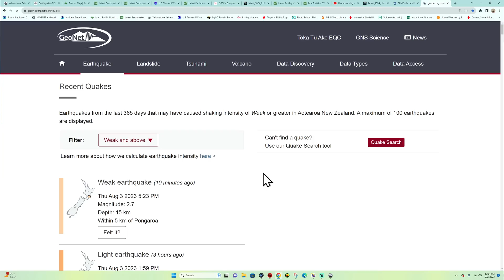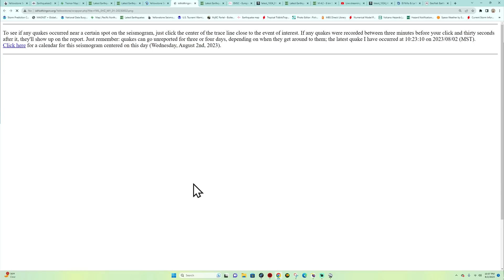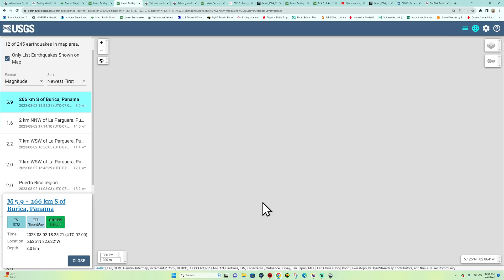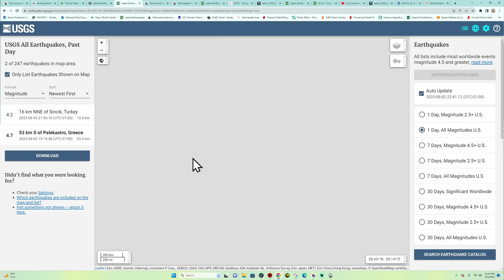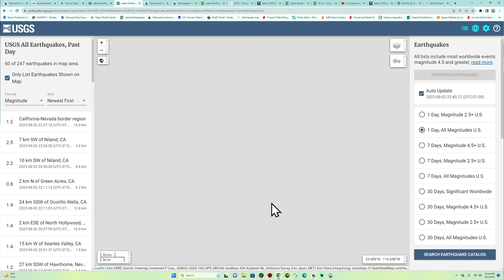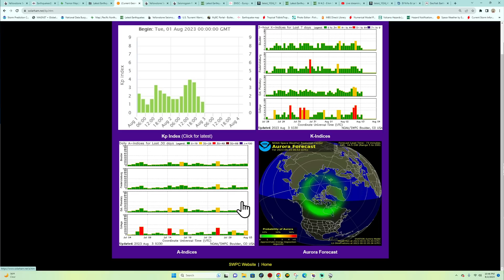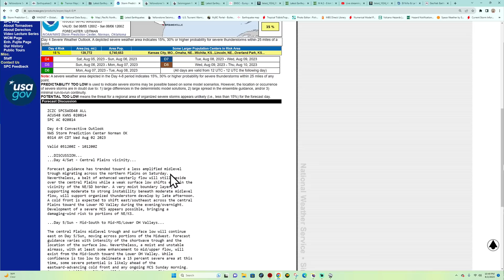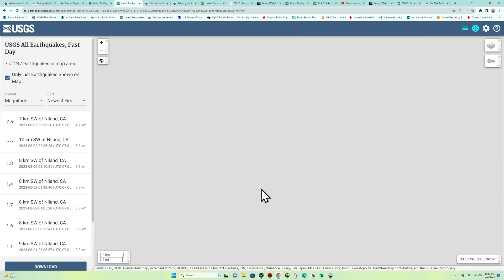Southern California earthquake activity. 4.0 South Island New Zealand. WED night 8/2/2023